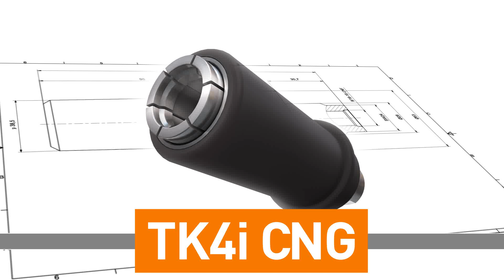WEH® TK4i CNG für den italienischen Markt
In anderen Ländern wie Italien kommt die WEH® TK4i CNG zum Einsatz. Die Füllkupplung wurde zur Schnellbefüllung von PKWs mit Erdgas, passend zum ital. Nippelprofil entwickelt.